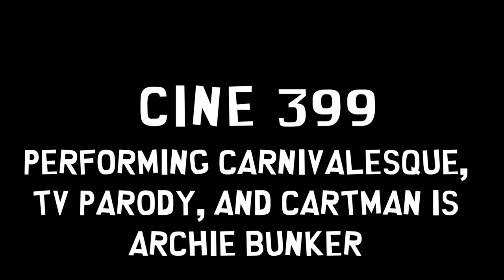CINE 399, Performing Carnivalesque, TV Parody, and Cartman is Archie Bunker